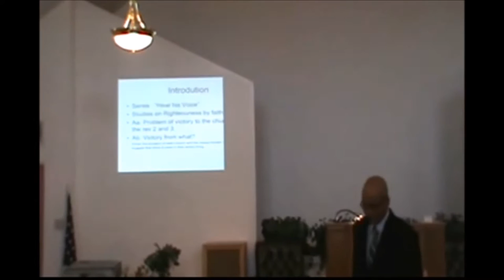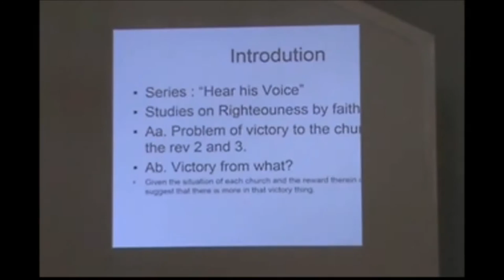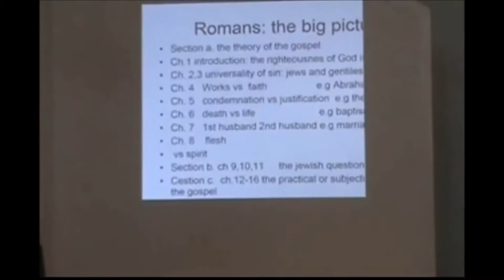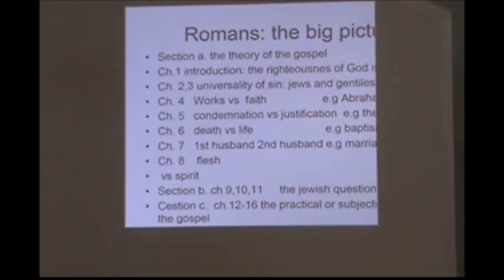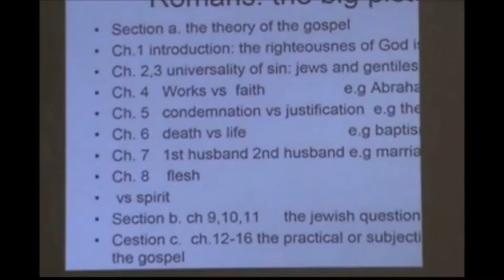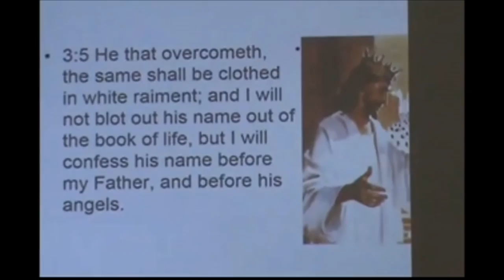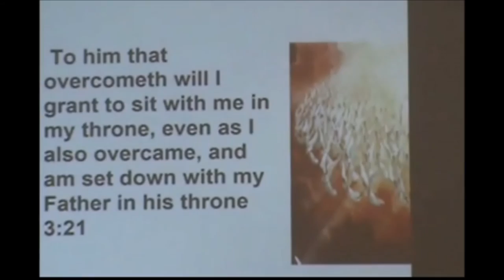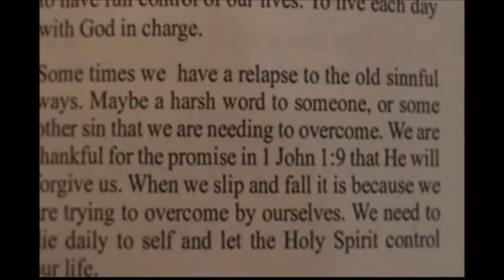He That Overcomes, What Does It Means to Overcome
May 21, 2016: The wife of evangelist Alex on the piano, Nathan Thomas on the organ, elder Charles Mesnard, elder Don Giliam and bringing the Sabbath Message is evangelist Alex
Tulia Seventh day Adventist Church 302 n Gaines Tulia, Texas